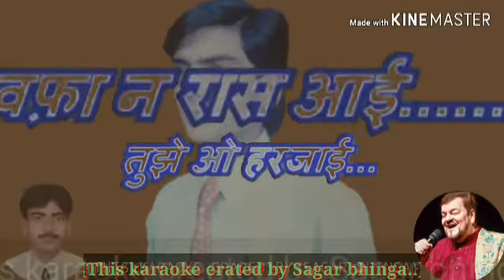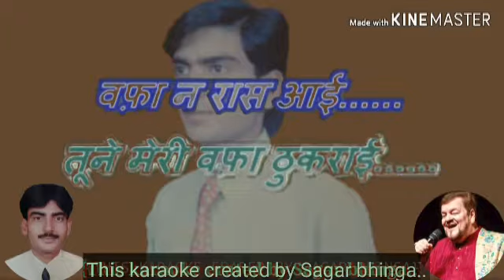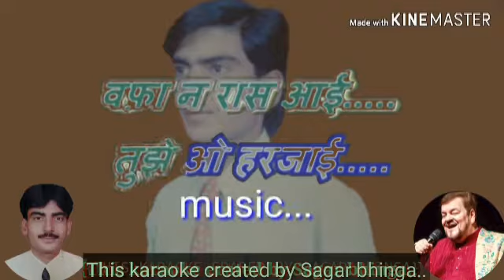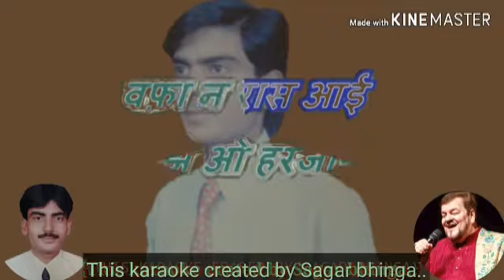Wafa na raas ayi,tujhe o harjaye.karaoke.Nitin mukesh song karaoke music.created by Sagar bhinga..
Dj karaoke
Nitin mukesh karaoke
Bevafa sanam karaoke